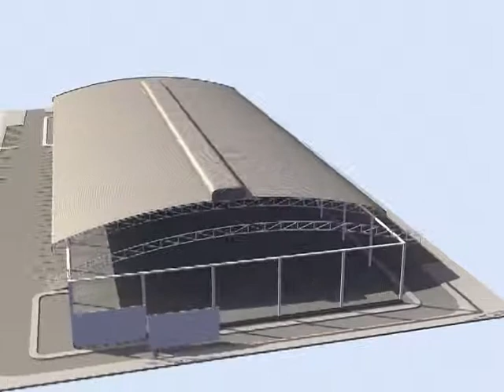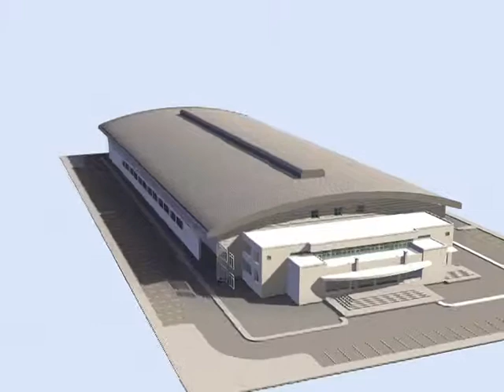Wit & Win - Construction Management Service